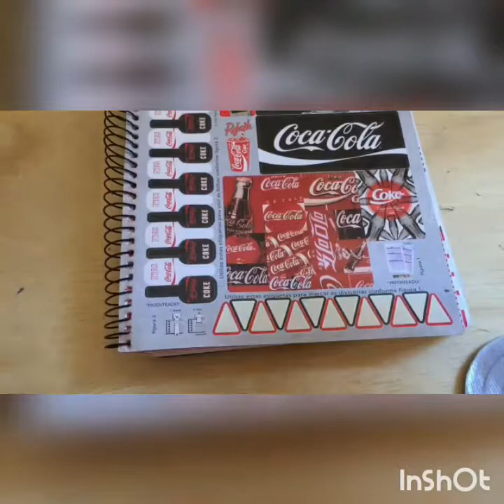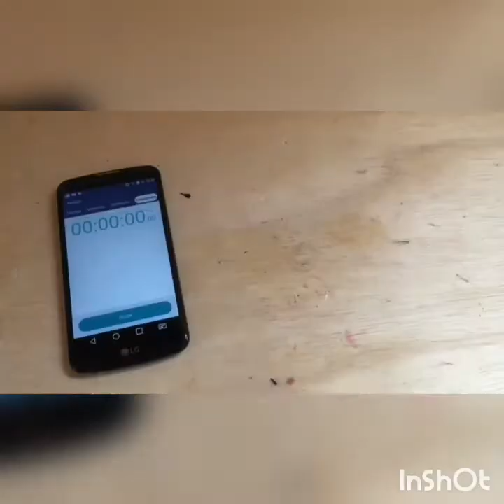Home made captain America spinner